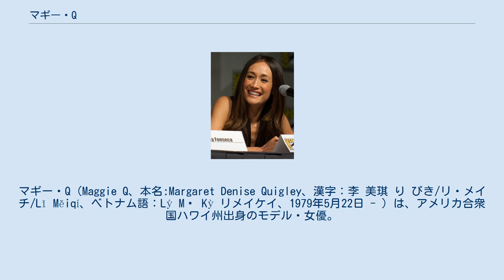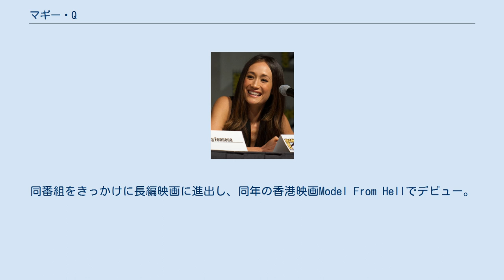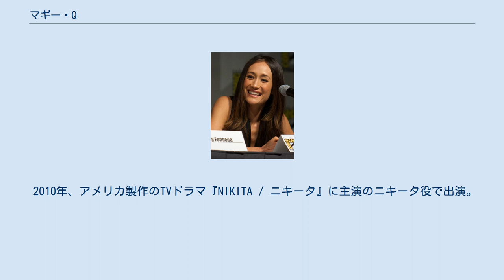マギー・Q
マギー・Q（Maggie Q、本名:Margaret Denise Quigley、漢字：李 美琪 り びき/リ・メイチ/Lǐ Měiqí、ベトナム語：Lý Mỹ Kỳ リメイケイ、1979年5月22日 - ）は、アメリカ合衆国ハワイ州出身のモデル・女優。
香港で本格的にキャリアをスタートさせたことから香港女優として紹介されることが多い。
身長166cm。
 ポーランド・アイルランド系米国人の父とベトナム人の母の間にハワイで生まれる。
高校卒業後、モデルを志し17歳で東京に移る。
その後台湾に移動するがモデルとして上手くいかず、知人に勧められて18歳で香港でチャンスを掴もうとする。
中国系ではないため、中国語を学びながら活動していたが、ある日ジャッキー・チェンに誘われて彼の事務所に所属。
その後、アジアンビューティーを体現する美貌で瞬く間に日本や台湾、香港など、アジア各国でスーパーモデルとして活躍するようになり、ハーパーズ・バザー、コスモポリタン、マダム・フィガロなど100冊以上の雑誌の表紙を飾った。
日本でもキリンビバレッジ、資生堂など数本のCMに出演。
 1999年、台湾のTVドラマ、『ハウス・オブ・ドラゴン』で女優業をスタート。
同番組をきっかけに長編映画に進出し、同年の香港映画Model From Hellでデビュー。
 翌年、香港新世代スターの共演と派手なVFXで話題となったポリス・アクションの続編、ジャッキー・チェン製作の『ジェネックスコップ2』に出演。
 2001年、凸凹刑事コンビが大活躍する人気アクション・コメディの続編、ブレット・ラトナー監督の『ラッシュアワー2』で端役ながらハリウッド・デビュー。
その後、数本のヨーロッパ映画にも出演。
 2002年には、孤島での訓練を経て殺人マシーンとなった女性たちが繰り広げるセクシー・アクション映画、チン・シウトン監督の『レディ・ウェポン』に主人公のシャーリーン役で本格的な格闘技やヌードを披露、モデル出身の若手女優アンヤ・ウーと共演。
 そして2006年、『ミッション：インポッシブル』シリーズの第3弾、J・J・エイブラムス監督の『M:I:III』では、イーサン・ハント率いるIMFチームの紅一点、“美しき武器のエキスパート”ゼーン役に抜擢され、本格的なハリウッド進出を果たした。
主演のトム・クルーズやケリー・ラッセルらと共演し、アクション女優として地位を確立した。
露出度の高い大胆なドレス姿を披露したが、撮影中に紐が外れてしまうハプニングが何度も起きた。
また、作中でゼーンがドレスの裾をまくり上げ、彼女の履いていたショーツを露出させたが、これは撮影用のアンダースコートである。
 2007年には、ブルース・ウィリス主演の大人気アクションシリーズ第4弾、レン・ワイズマン監督の『ダイ・ハード4.0』でジョン・マクレーンの敵役の一人として激しいアクションを演じた。
同年、負ければ死を宣告される卓球大会に挑む元天才卓球少年の死闘を、最新CGやカンフー・アクションを駆使して描く、ロバート・ベン・ガラント監督・脚本のパロディー満載のコメディ映画『燃えよ!ピンポン』にも出演。
 2008年、三国志演義を基に蜀の武将、趙雲を主人公に描いた歴史活劇、ダニエル・リー監督・アンディ・ラウ主演の『三国志』では、クライマックスで趙雲と戦う曹嬰役で出演。
 2010年、アメリカ製作のTVドラマ『NIKITA / ニキータ』に主演のニキータ役で出演。
2014年の第4シーズンまで出演した。
 マギー・Qはベジタリアンで、PETAの広告でヌードになったことがある。
映画『三国志』の撮影に際して本物の毛皮を使わないように求めたのも彼女であった。
 香港の俳優ダニエル・ウーと交際していたことがある。
 2015年1月20日、テレビドラマ『STALKER:ストーカー犯罪特捜班』で共演したディラン・マクダーモットと婚約したとNew York Postが報じた。
 2019年2月、婚約破棄となった。